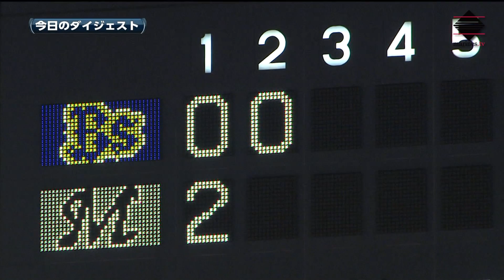2014年9月28日 ゲームダイジェストM4-2Bs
【勝】涌井 8勝 12敗 0S
【S】西野 1勝 1敗 31S
【負】吉田一 5勝 6敗 0S

【本塁打】
[千葉ロッテ]
3回 角中 8号2ラン